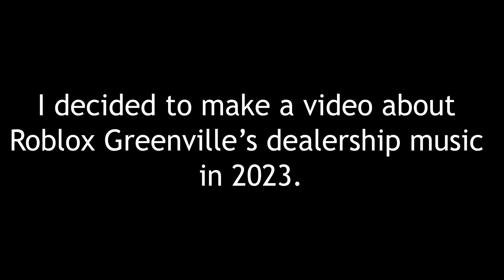Roblox Greenville Dealership Music 2023 Compilation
Hi I am LS9045, a gamer who loves playing Roblox Greenville! This is my first video on this channel. Not a lot of people have been uploading Roblox Greenville Dealership Music, so I decided to make a music compilation video about it.

My Roblox Account and Discord Link are in the about section of my channel!